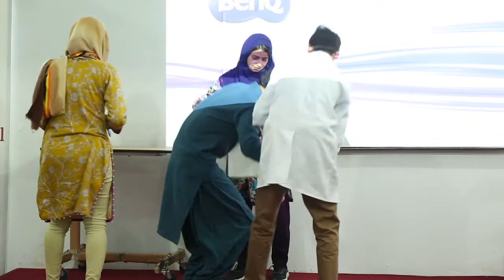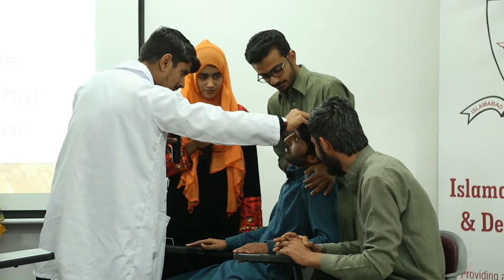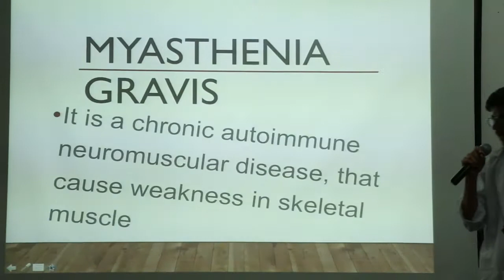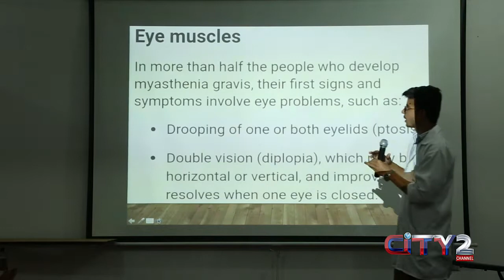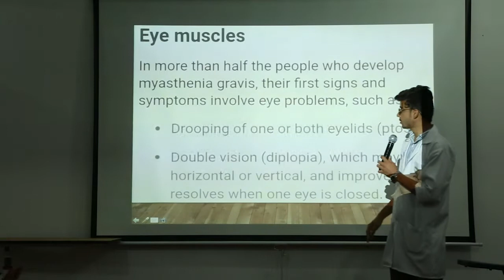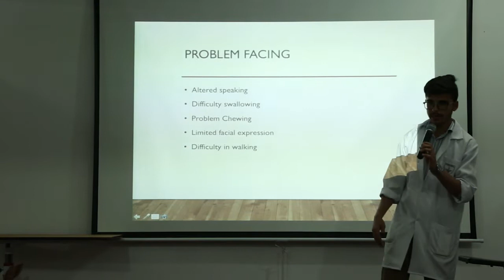Myasthenia Gravis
ANTH have highly skilled surgeons capable of handling the most complex cases in emergency or planned surgery. Your life is precious to us, so we ensure maximum patient safety by adhering to international surgical and critical care protocols.
We deliver affordable healthcare solutions with standardised medical care to all our patients equally who walk through our doors.